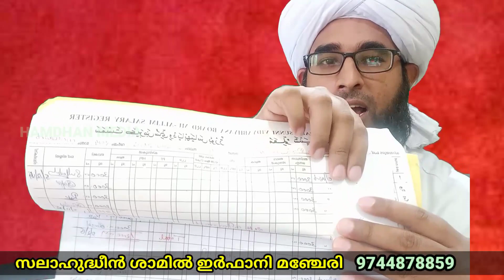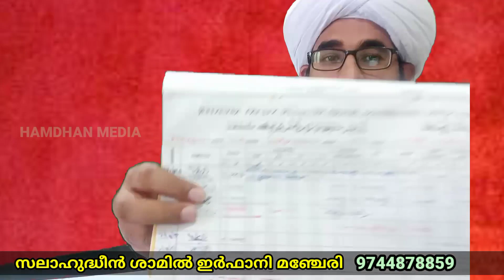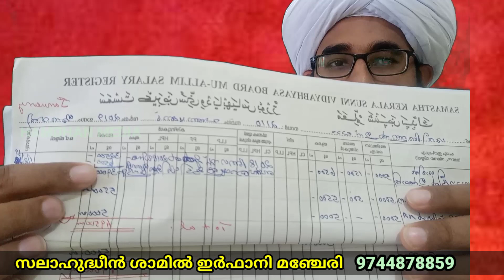മദ്രസാധ്യാപകർക്ക് 35000 രൂപ മാസ ശമ്പളം | ജനം TV യുടെ നുണ ബോംബ് | Salahudheen shamil irfani manjeri